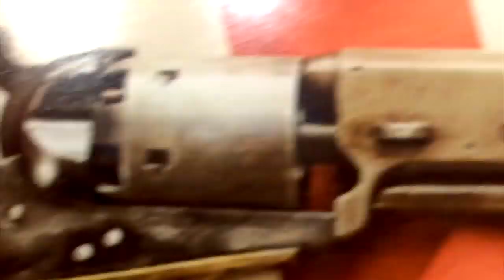Congress Provides Limited Answers On Helping People [Road Reflections]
The Limited Answers Congress has provided in terms of helping people!